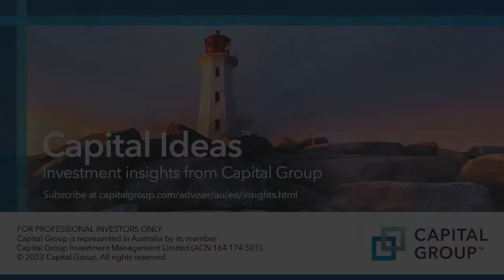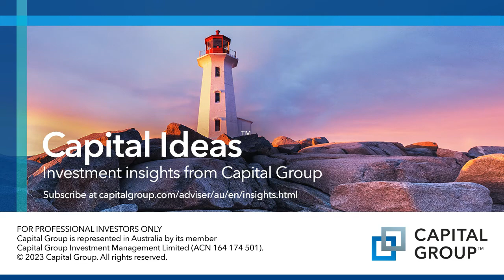#400 David Harris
David is the CEO and Managing Director at Advice Evolution. He joins James to talk about the processes and challenges of changing licensees.